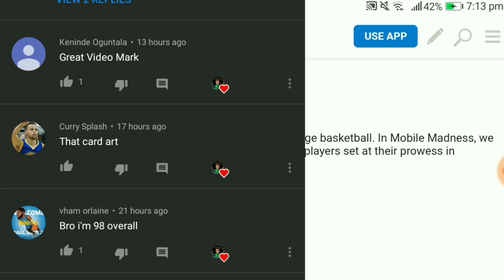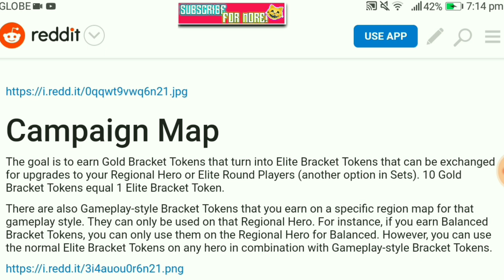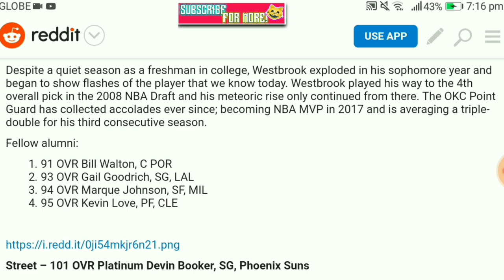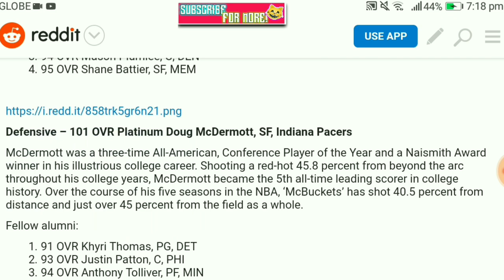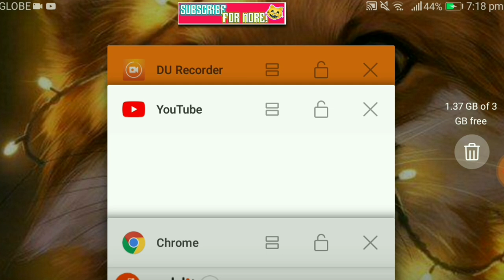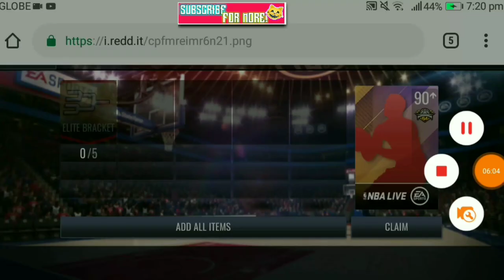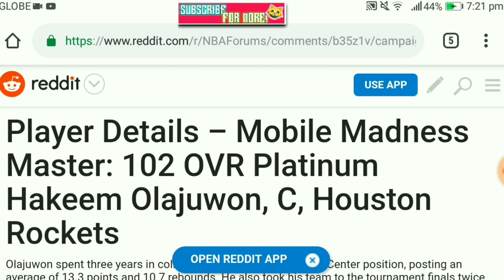FULL BREAKDOWN OF THE NEW MARCH MADNESS PROMO IN NBA LIVE MOBILE 19!!!